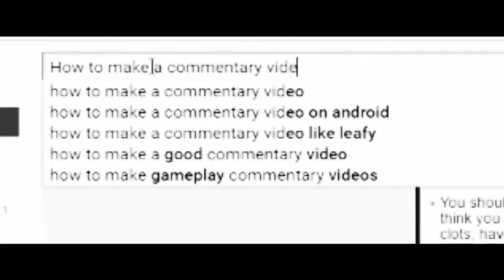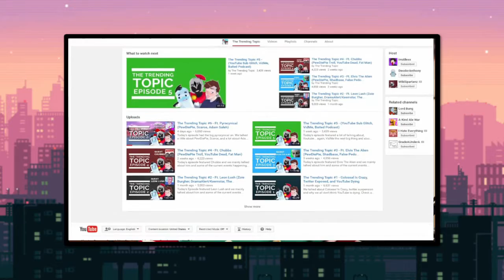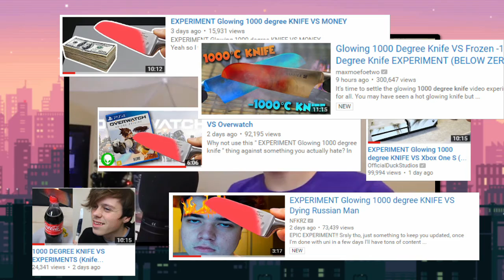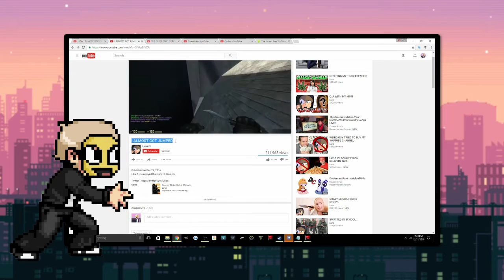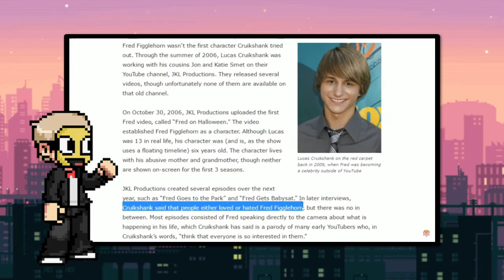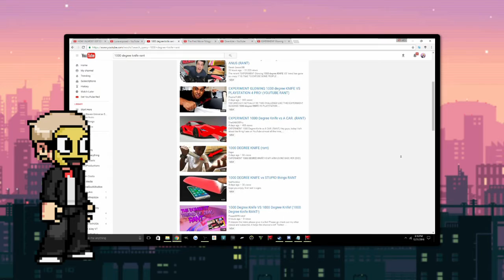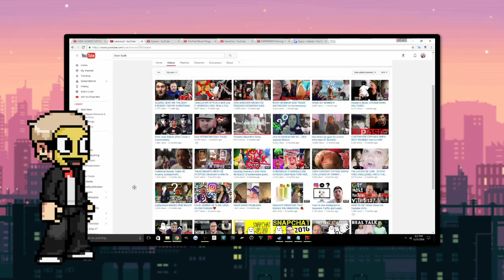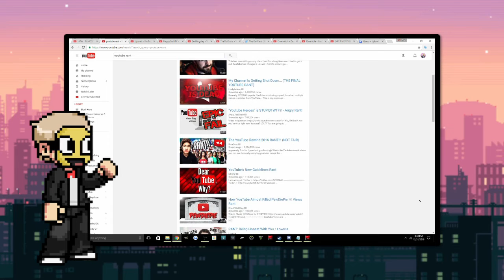How To Make A Commentary Video_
The complete guide to making a relevant commentary video.
Just follow the steps, it works.
Thumbnail Made By: me
LIKE GOAL:  more than 10 maybe that would be hot
Kasey Andre - Almost Original (Prod. by Joakim Karud)
Joakim Karud
Great Days